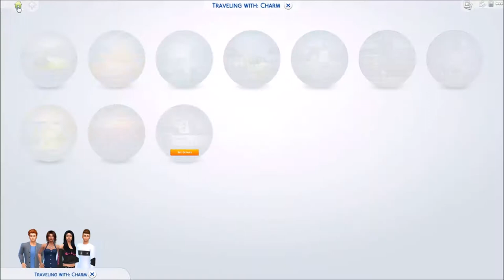Super Sim Challenge - Offspring (70)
Lucky gets more of her vampire stuff completed and she meets her new grand children! Also what part wouldn't be complete without a glitch or 2?